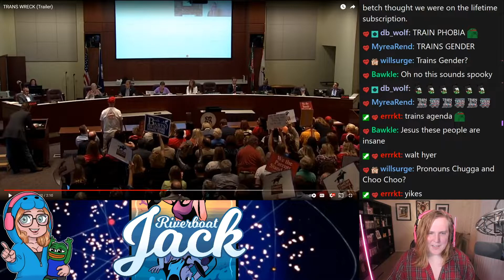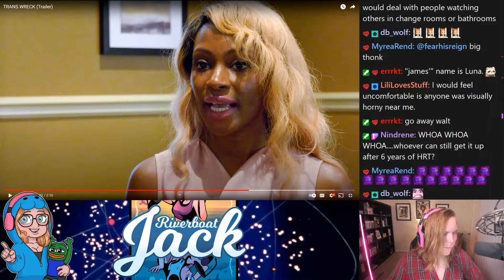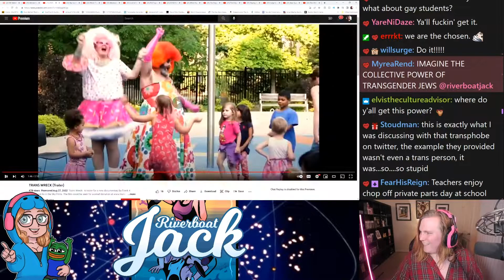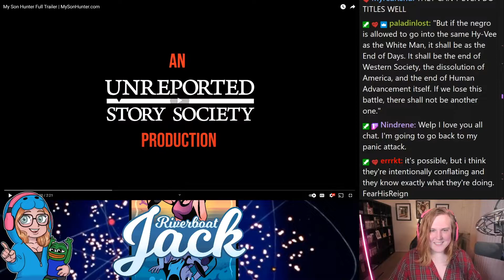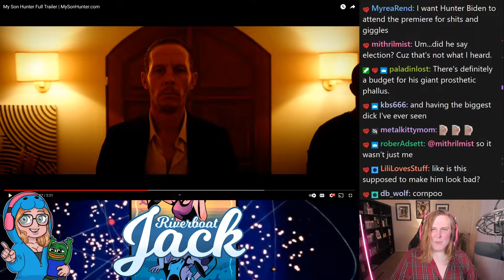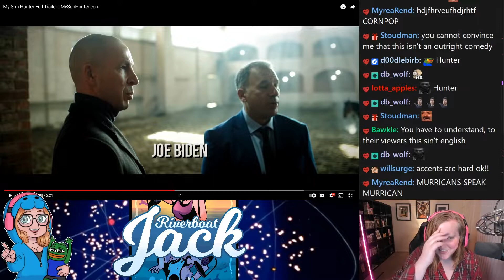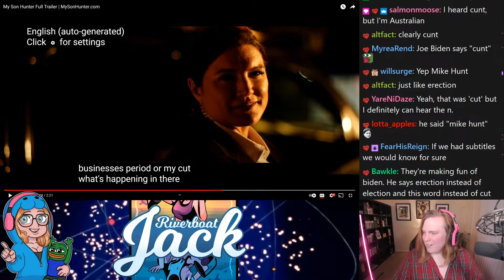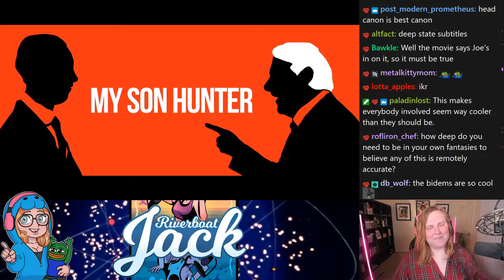HOG WATCH: Horrible Movie Trailer Edition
LINKS!